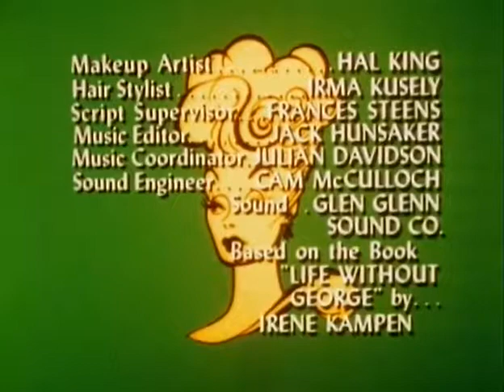S06 E01 LUCY MEETS THE BERLES